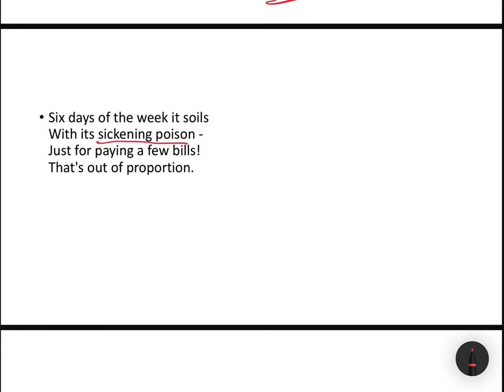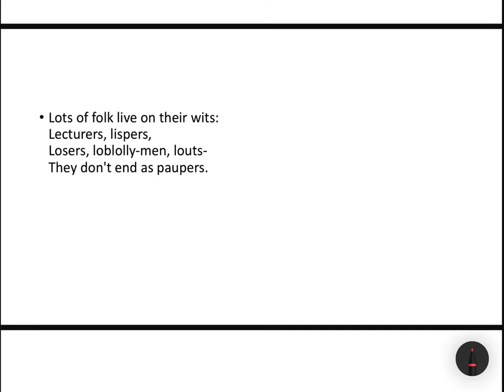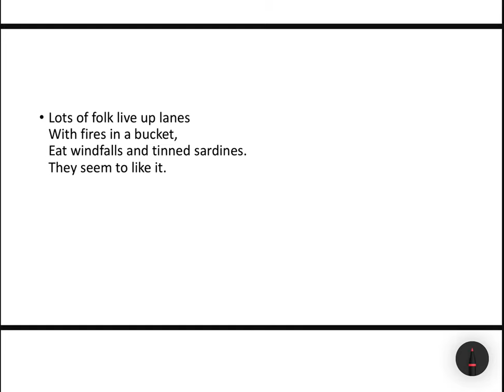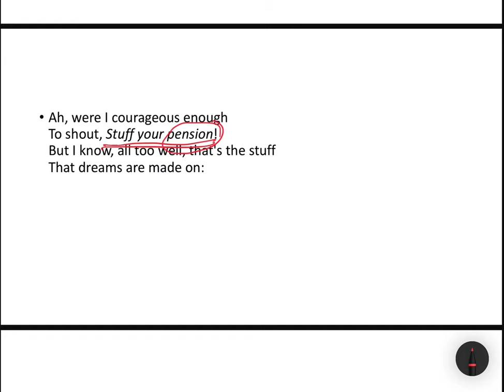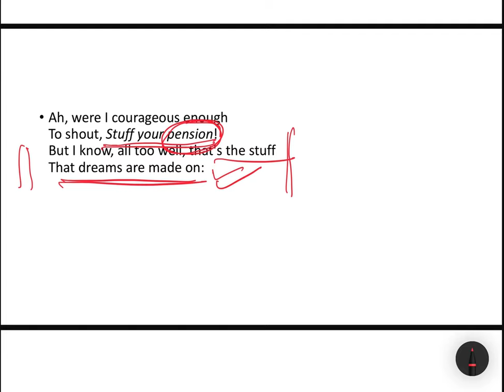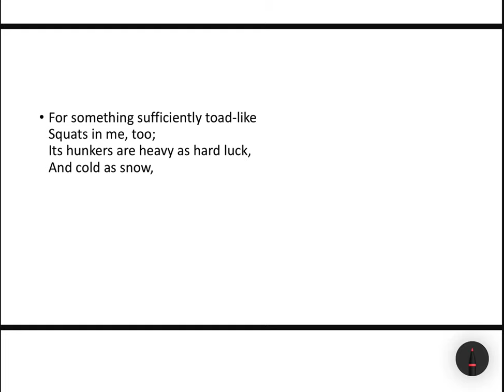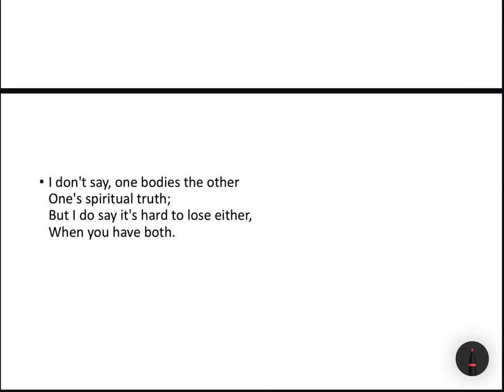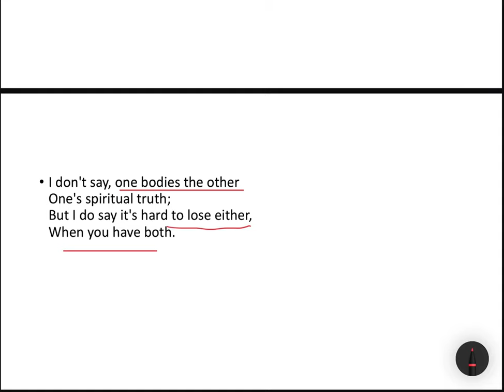Analysis of Philip Larkin’s poem “Toads”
This video comprises a comprehensive lecture on the poem "Toads" by Philip Larkin. It appraises textual explanation along with the structural elements of the poem.